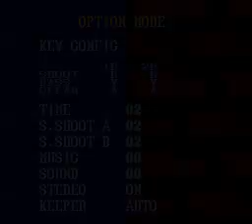Alfred Tries To Play: Mega Man's Soccer (SNES)- Megaman vs Megaman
One of the more unexpected and unusual football titles I have encountered on my quest- Mega Man's Soccer is a football game featuring characters from the Mega Man series.

This, plus the facts that 1) there are only 8 players on each team and 2) there aren't even any throw-ins is enough indication that this game is not gunning for any kind of realism. But even by the standards of unrealistic arcade-style football games, this is disappointing. The defensive AI on your team is rubbish, the controls aren't great and the fact that your opponents can unleash special unstoppable shots is rather unfair, even by the difficult standards of the Mega Man series.

As a Mega Man game, this is down there with shockers like Mega Man X6. As a football game, this is comparable to poor titles like Super Soccer and World Cup Italia 90. Mega Man should have stuck to fighting Dr Wily with his Mega Buster and not a football.